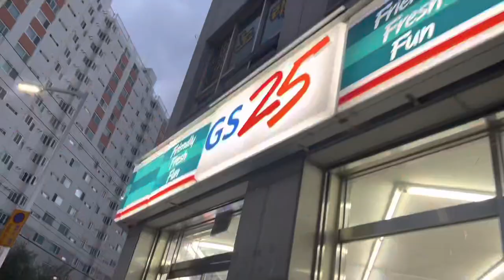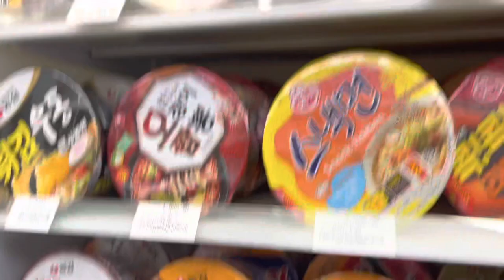Launa ni k gare ni maile yesto !!! 🤦‍♀️🤦‍♀️ |Manisha Gurung